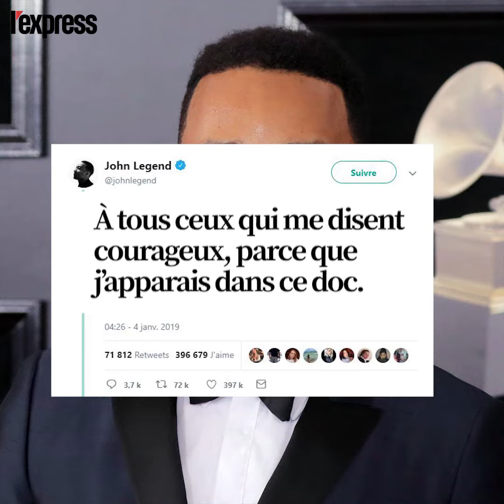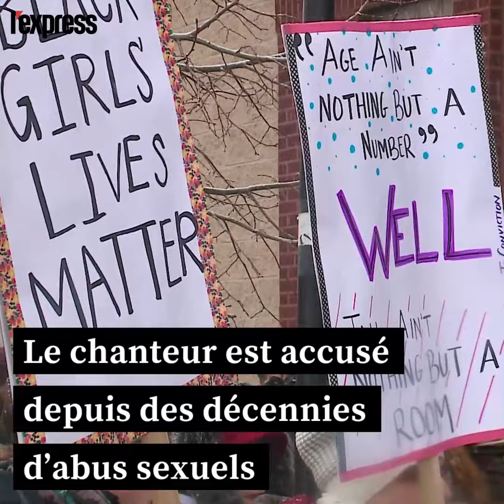R. Kelly : la star du R'n'b accusée de pédophilie